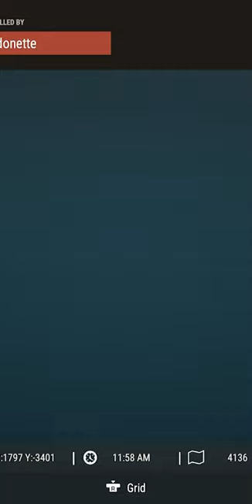Stole a kit mid raid! | Rust 🏹 Console Edition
Rust console Vultures Strikes again! you get what ever you can as a solo player

If you would like to donate to the channel for a New pc please follow the link here " to contribute to the pc Build here is a link to the pre-build pc and the price thanks again for the love and support.

The only aim in Rust is to survive. To do this you will need to overcome struggles such as hunger, thirst and cold. Build a fire. Build a shelter.  Protect yourself from other players, and kill them for meat. Do whatever it takes to survive.